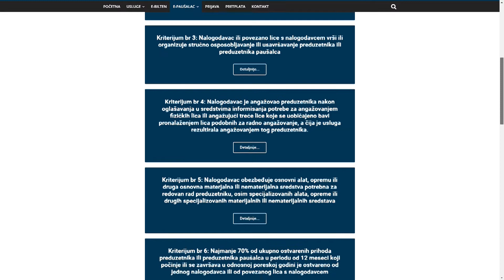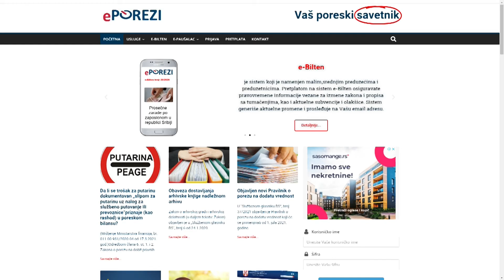NALED: Paušalci vole da sami izračunaju porez